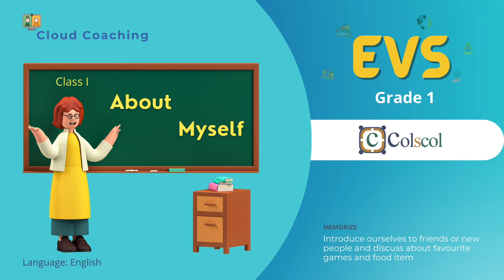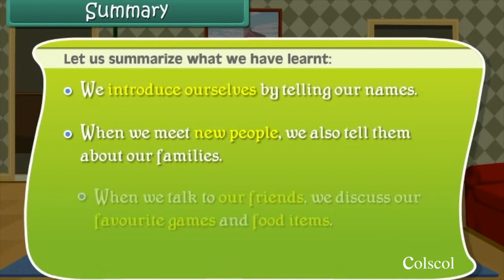G1 EVS About Myself